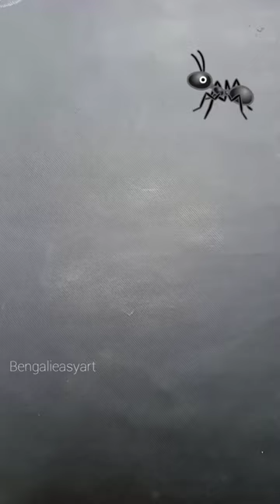🥰0000🐜 sa easy ant drawing||easy drawing#art 🙏